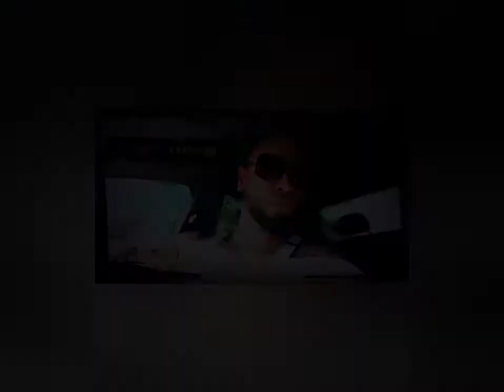Sargon of Akkad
“The same boiling water that softens the potato hardens the egg. It’s what you’re made of. Not the circumstances.” – Unknown

"Sargon of Akkad Sargon the Great, was the first ruler of the Akkadian Empire." wika